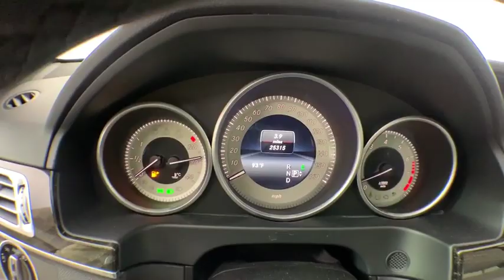2016 Mercedes-Benz E-Class New and preowned Mercedes-Benz, Atlanta, Buckhead, certified preowned P01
Grey Used 2016 Mercedes-Benz E-Class available in Atlanta, Georgia at Mercedes of Buckhead.
2016 Mercedes-Benz E-Class E 350 - Stock#: P0126 - VIN#: WDDHF5KB0GB251702

Recent Arrival!br2016 Mercedes-Benz E-Class. This E 350 E-Class is Grey and has interior. . 2016 Mercedes-Benz E-Class E 350brbrbrOdometer is 8772 miles below market average!brCARFAX One-Owner. Clean CARFAX.br20/29 City/Highway MPGbrbr.As a family-owned enterprise, Mercedes-Benz of Buckhead prides itself in offering you exceptional customer service. Our Mercedes-Benz Certified sales staffs goal is to treat you to an enjoyable, efficient, and transparent purchase experience, enhanced by our convenient Buckhead location and extensive selection of weather protected new and pre-owned automobiles. Allow us to show you what makes Mercedes-Benz of Buckhead the luxury automobile destination of choice in the Southeast. Enjoy our gourmet Cafe Benz, pamper your Mercedes-Benz in our award winning service department, browse our interactive showroom, and rest assured that serving you is our #1 PRIORITY. Mercedes-Benz of Buckhead...Where People Drive Us!